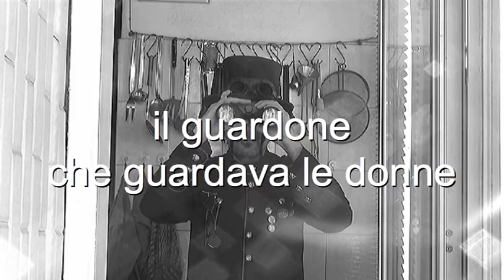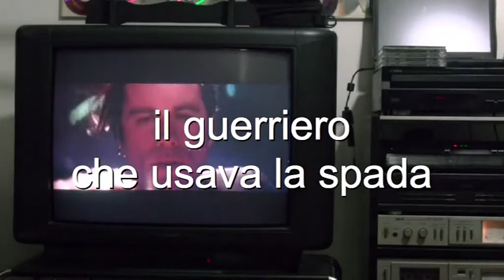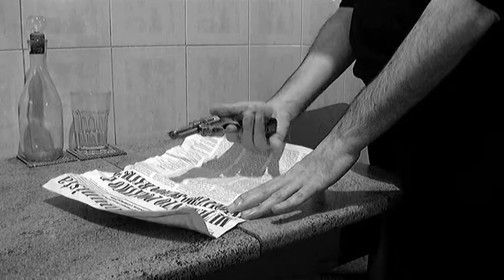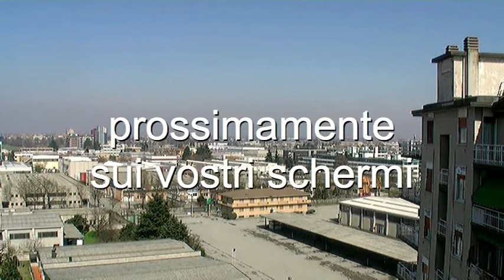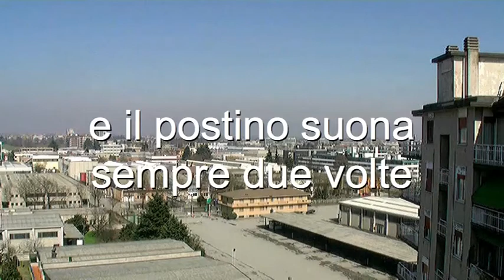L'uomo che fissava la televisione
Il finto trailer di un lungometraggio che nessuno vorrebbe mai produrre!
Un'insolito personaggio, suburban e coatto, filmdipendente ispira il suo vivere alle scene di filmissimi che continua a divorare nella periferia di una fallita metropoli. Il nostro esce di rado e parla mai; ma coltiva un grande sogno nella sua decadenza esistenziale. Difficile comprendere se vi è una speranza.